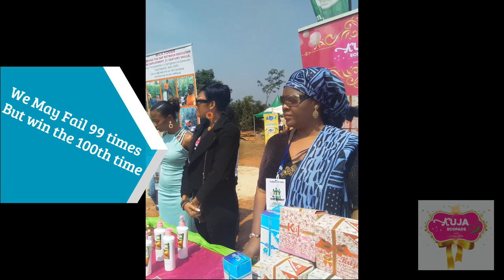Can you believe that Pads made from banana waste has won big at the Bangoulap Show?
KujaEcoPads has won big at the Bangoulap Show. Who could ever believe that something created from banana stem stem waste could go this far. We emerged 1st for promoting female entrepreneurship from  more 250  enterprises  who came from all ten regions of Cameroon and internationally too.